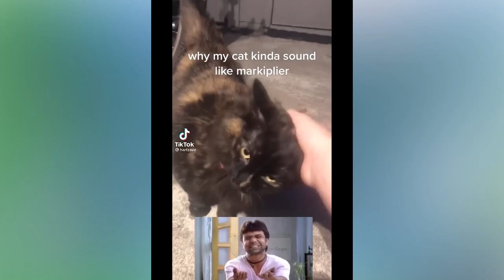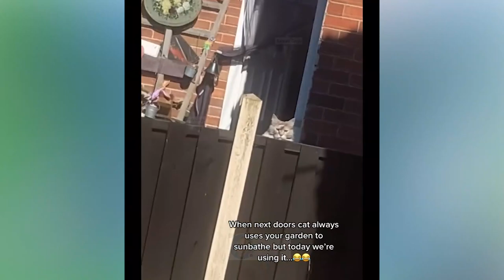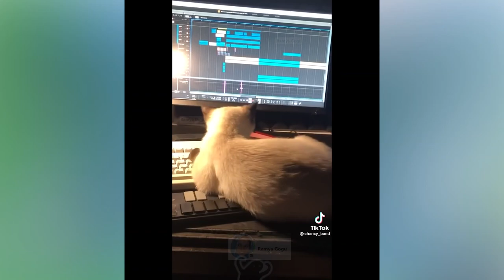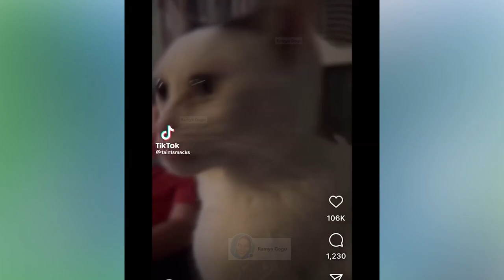New Funny Videos 2023 😍 Cutest Cats and Dogs 🐱🐶 funny cute cats funny cats compilation😂